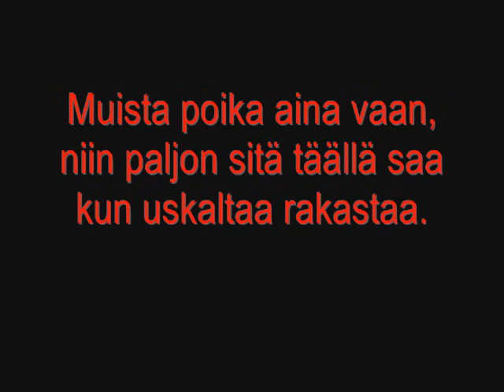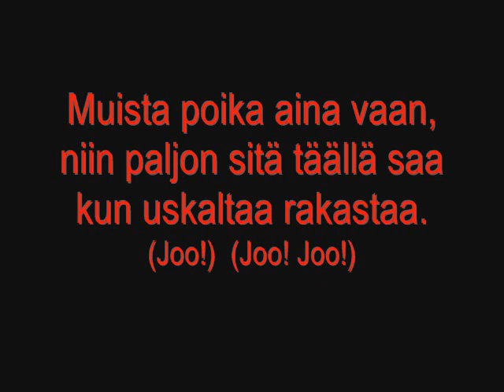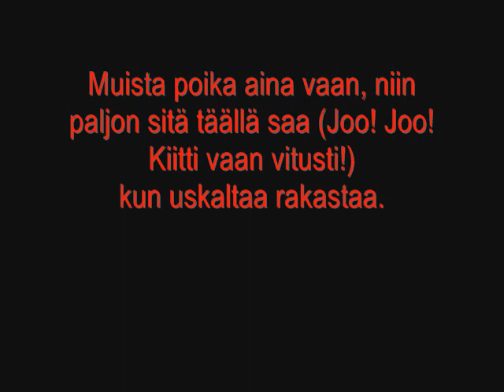Tommy tabermann kiitti vitusti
Joo!
Kiitti vaan vitusti
Vituttaa niin vitusti tämä saatanan elämä
Vittu!
Kiitti vaan vitusti elämästä.
Vuokra maksamatta,
tili miinuksella,
verikoirat kintereillä.
Ei muuta ihmissuhdetta kuin
Esinahan ja sormien välinen hutera liitto.
Pitkän tähtäimen suunnitelmana kitata vitun pitkä kalja
Niin vikkelään kuin kurkku vetää.

Muista poika aina vaan, niin paljon sitä täällä saa (Joo! Joo!)
kun uskaltaa rakastaa. (Joo!)

Vittu!
Niin että kiitti vaan vitusti tästäkin päivästä.
Vittu!
Vitusta tänne tultiin
Ja päin vittua täällä myös menee.
Ja jos kuolema,
Vittu,
On yhtä vittumaista kuin tämä elämä,
Niin meikäläistä alkaa vituttaa niin pahasti,
Ettei suostukaan arkkuun,
Vaan painelee jonnekin vittuun
Kittaamaan vitusti kaljaa.
Vittu!

Muista poika aina vaan, niin paljon sitä täällä saa (Joo! Joo! Kiitti vaan vitusti!)
kun uskaltaa rakastaa.
(Muista poika vaan rakastaa, rakastaa...) (Joo! Vit...! Joo! Kiitti vaan vitusti!)

Muista poika aina vaan, niin paljon sitä täällä saa (Joo! Joo! Joo!)
(Muista poika vaan rakastaa, rakastaa...)

Vittu!